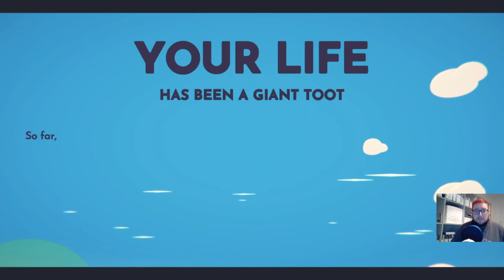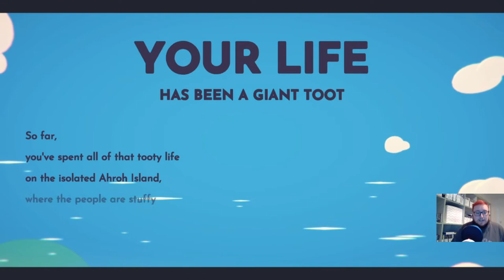Let's Play - Ooblets - Episode 1 [Hashtag Not Spon]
I think I'm already sweet enough without all this Splenda...